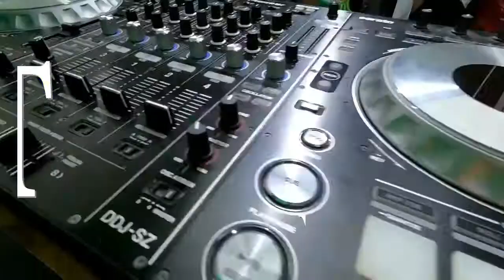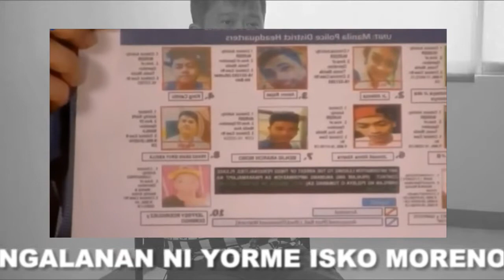MAYOR ISKO MORENO - TOP 1 MOST WANTED SA BUONG MAYNILA NAKALAWIT NA! CAPITAL REPORT |AUGUST 14, 2020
MAYOR FRANCISCO "ISKO MORENO" DOMAGOSO CAPITAL REPORT.